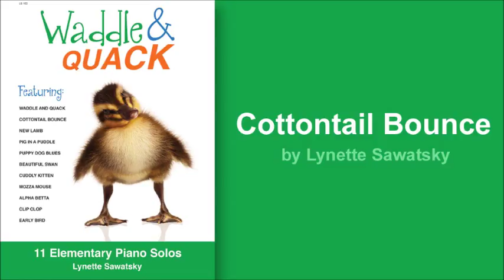Cottontail Bounce (Elementary Piano Solo)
From Lynette Sawatsky's elementary piano collection, Waddle & Quack.